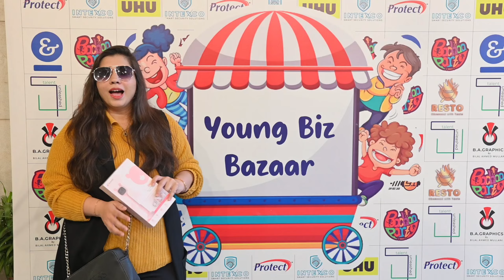Best Baby Monitor for Parents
Discover the ultimate parenting companion – the Intexco Baby Monitor! Join binish umair as she shares her journey with this game-changing device, offering unparalleled peace of mind and convenience for modern parents. From crystal-clear video to real-time alerts, this innovative monitor ensures you never miss a moment with your little one. Say hello to stress-free parenting and goodbye to uncertainty. ParentingTech IntexcoBabyMonitor PeaceOfMind techgadgets securitycamera cctv babymonitor best baby monitors video baby monitor best baby monitor camera Baby monitor camerabest tech gadgets 2023 Tech gadgets amazon gadgets

Complete video